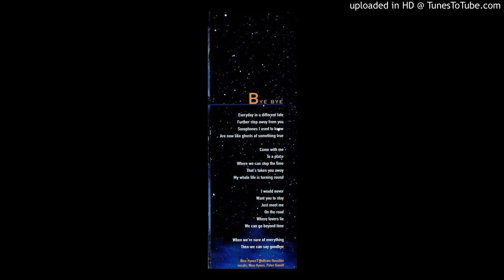Black Rose guest vocal Peter Hammill on CD "Alien Diary"from Wolfram Huschke, 1998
Black Rose Taken from CD "Alien Diary" from Wolfram Huschke, 1998
Lyrics, Peter Hammill and Wolfram Huschke
Vocal Peter Hammill